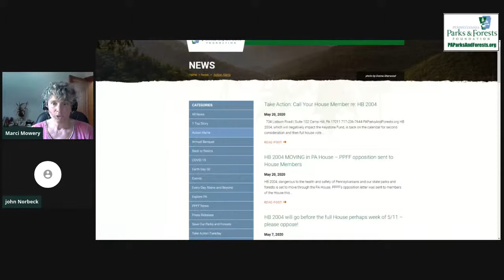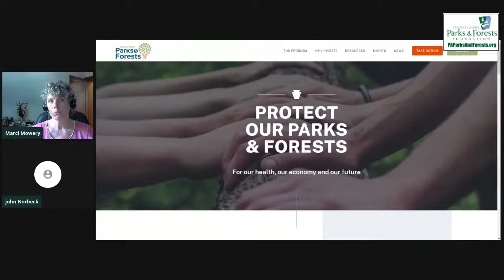Lunch & Learn: Keystone and Environmental Stewardship Funds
The Keystone Recreation, Park and Conservation Fund and Environmental Stewardship Fund are two VITAL sources of money for the Department of Conservation & Natural Resources (among other agencies, including local entities in your own community). Join DCNR Secretary Cindy Dunn and Deputy Secretary John Norbeck for an overview of what threats to these funds can mean to the places we love.